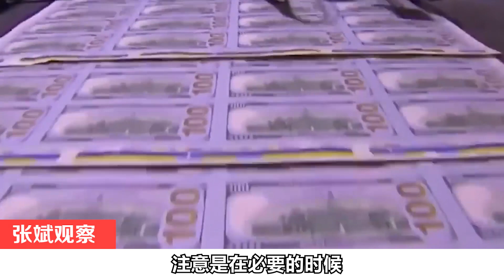俄羅斯沒收日本豐田汽車工廠，中國也可以藉鑑，未來精準打擊美國【张斌】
日本是跳著高的堅決反俄，最終他就變成了美國的砲灰，俄羅斯沒收了豐田，在俄羅斯的工廠並且把它國有化，我們呢也可以藉鑑這個做法，在必要的時候，使用精準手段來收拾美國，注意是在必要的時候精準動手
俄羅斯沒收日本豐田汽車工廠，中國也可以藉鑑，未來精準打擊美國